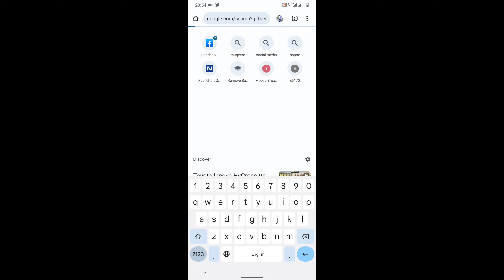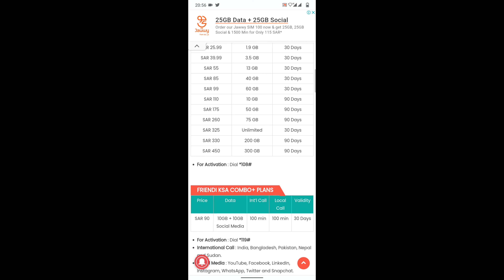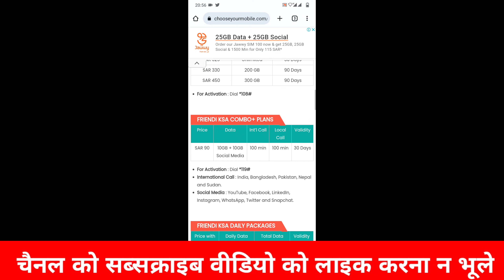How To Check Friendi Sim New Internet Offers 2023 | Friendi Sim Mein Mb kaise Banaya